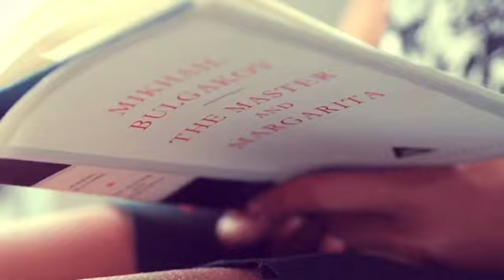It's the perfect time to start reading.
No matter what’s going on in the world, a good book can provide us a welcome escape and comfort..
Despite what you see on the video, I’m currently reading "The Design of Everyday Things" by Don Norman. Nevertheless, "The Master and Margarita" by Mikhail Bulgakov is one of my favorite books of all time :)

What are you reading now?